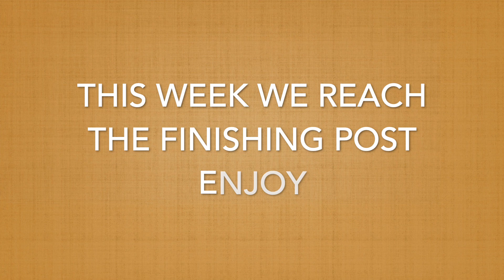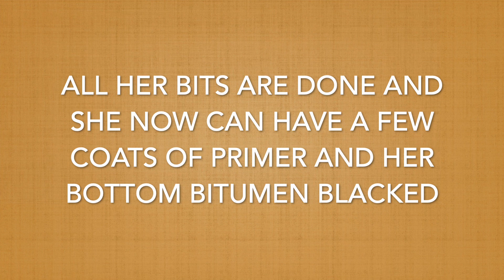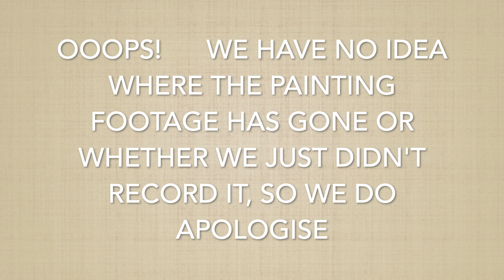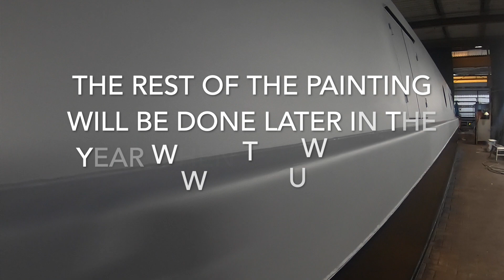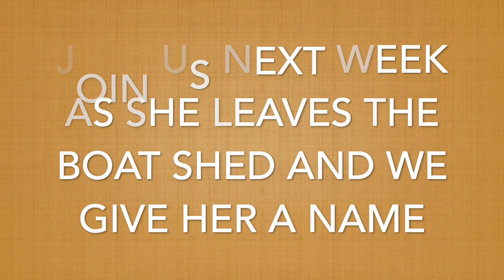Vlog 13, Steel Narrowboat Shell build - Week 9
The shell is completed and what a beautiful Lady she is.